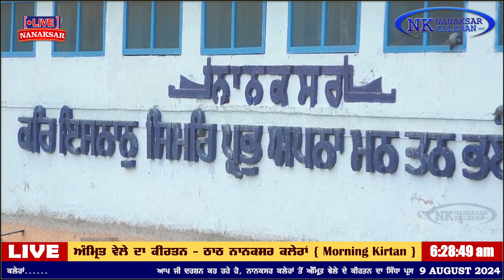ਨਾਨਕਸਰ ਕਲੇਰਾਂ ਤੋਂ ਅੰਮ੍ਰਿਤ ਵੇਲੇ ਦਾ ਹੁਕਮਨਾਮਾ 9 AUGUST 2024 || MORNING HUKAMNAMA NANAKSAR KALERAN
ਨਾਨਕਸਰ ਕਲੇਰਾਂ ਤੋਂ ਅੰਮ੍ਰਿਤ ਵੇਲੇ ਦਾ ਹੁਕਮਨਾਮਾ 9 AUGUST 2024 || MORNING HUKAMNAMA NANAKSAR KALERAN. SANT BABA GURJIT SINGH JI NANAKSAR.

babashyam Nand Singh Ji Nanaksar Kaleran
Baba Isher Singh Ji Nanaksar Kaleran
Ravinder singh jooni
Nanaksar live today
live nanaksar
LIVE NANAKSAR
Hukamnama Nanaksar Kaleran
Sant Sewa Singh ji Nanaksar
Sant Gurmail singh ji Nanaksar
Sant Baba Ghala singh ji Nanaksar
Sant Baba Lakha Singh ji Nanaksar

daily live nanaksar
KIRTAN
NANAKSAR LIVE #
BABA NAND SINGHJI #
BABA ISHER SINGHJI
DHAN GURU NANAKJI
LIVE NANAKSAR